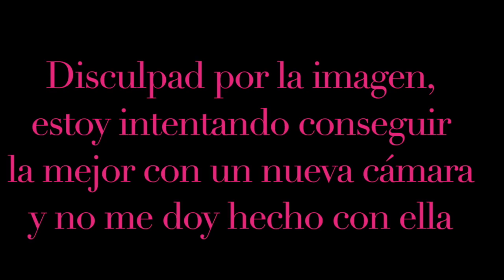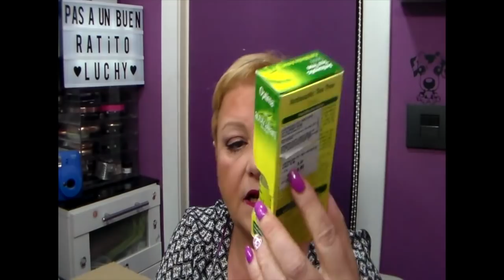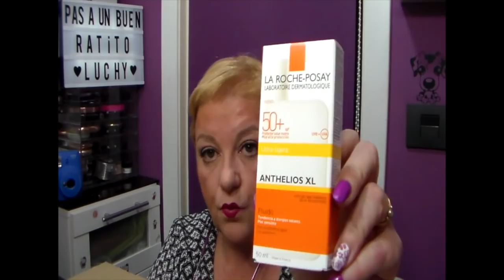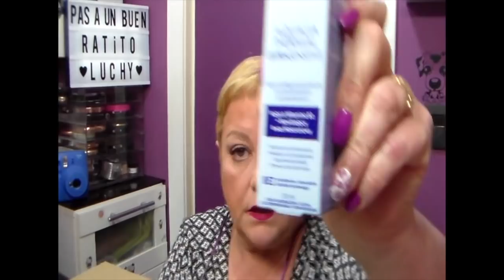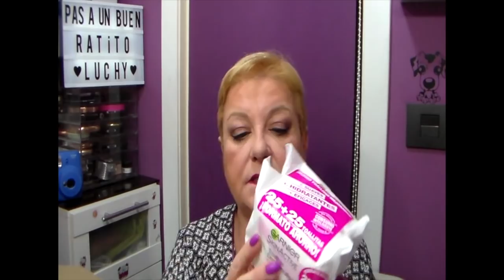PRIMOR ABRIENDO PAQUETE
Este vídeo trata de: PRIMOR ABRIENDO PAQUETE